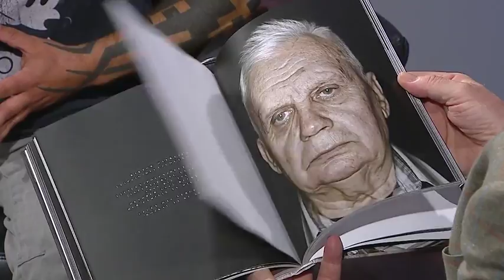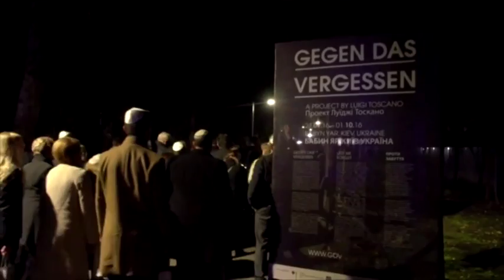Luigi Toscano Gast bei RNF Profil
Im Gespräch mit Bert Siegelmann: Der Mannheimer Fotograf Luigi Toscano, dessen Fotoprojekt „Gegen das Vergessen“ internationale Beachtung fand.

“Mit seinen nüchtern gehaltenen Portraitfotos fesselt er den Betrachter emotional und lässt ihn das schwere Schicksal erahnen, das Holocaust und Vernichtungskrieg des nationalsozialistischen Deutschlands über Millionen von Menschen brachten.“

(Bundespräsident Frank-Walter Steinmeier über „Gegen das Vergessen“)